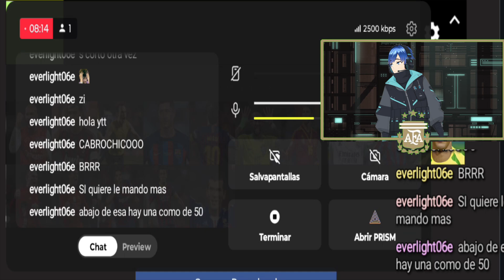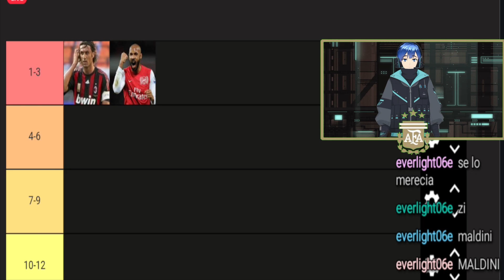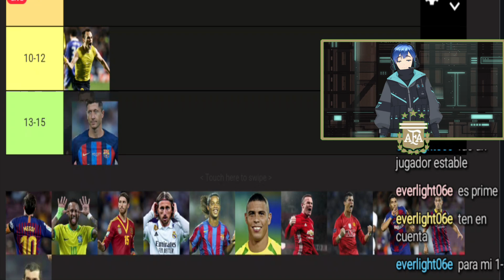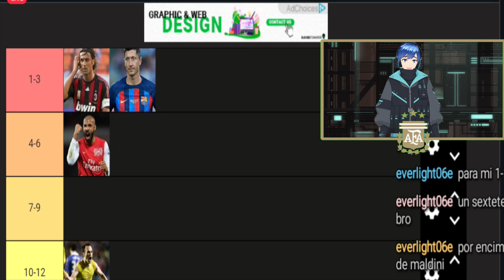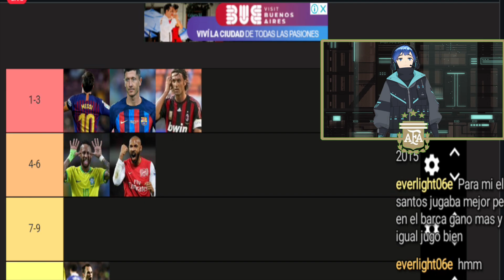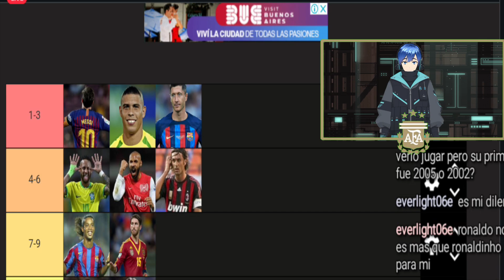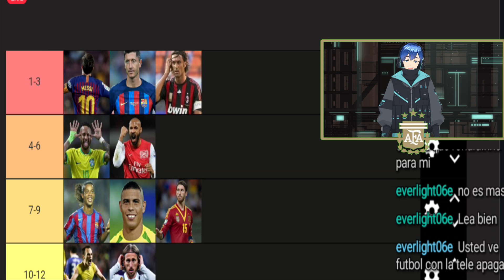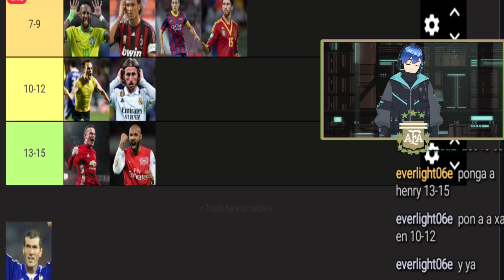TIERLIST PRIMES DE FÚTBOLISTAS A PETICIPON DE EVER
SI VEN ALGUNAS PARTES MUTEADAS O OSCURAS, ES YOUTUBE LLORANDO

Gracias por pasarte por mi canal,recuerda que puedes  dejar en la comunidad o aquí mismo lo que quisieras ver para que el canal sea del gusto de todos,ten un buen día.